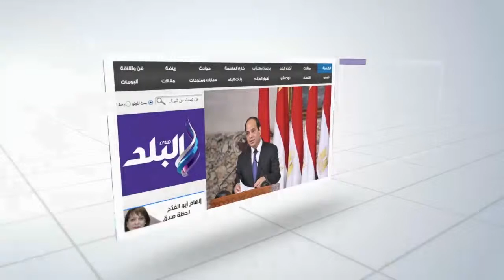بدء الوقفة الاحتجاجية برئاسة «قلاش» على سلالم النقابة